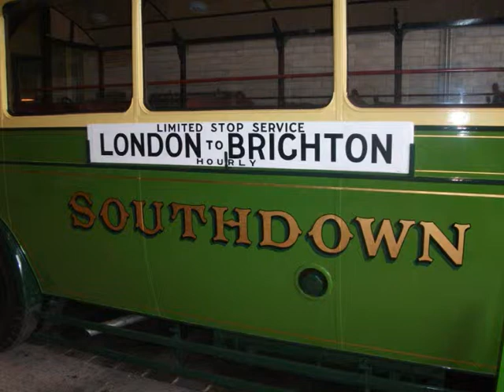Commercial Vehicles Day 2010 at Amberley Museum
Some pictures and videos from the commercial vehicles day at Amberley Museum.